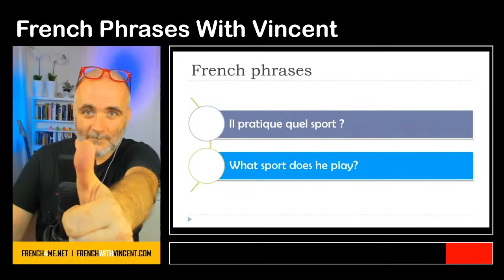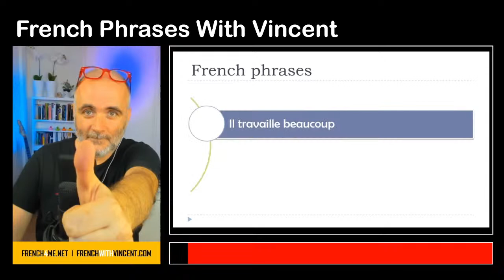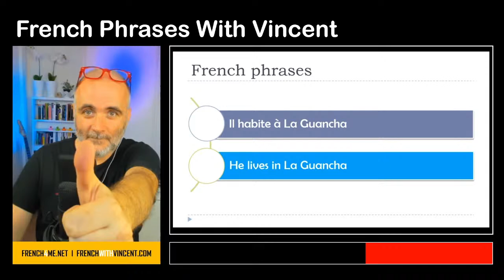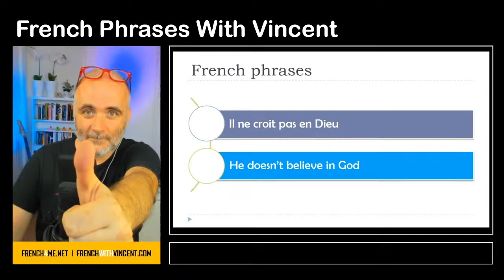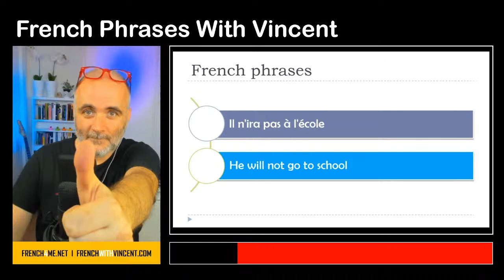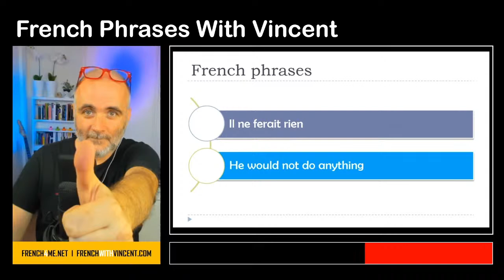Learn French 24/7 I 1000 French Phrases to become FLUENT